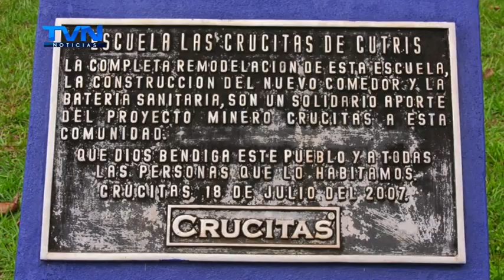ALUMNOS DE LA ESCUELA CRUCITAS APRENDERÁN A CULTIVAR LA TIERRA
El centro educativo destinó, un área para las lecciones de agricultura.